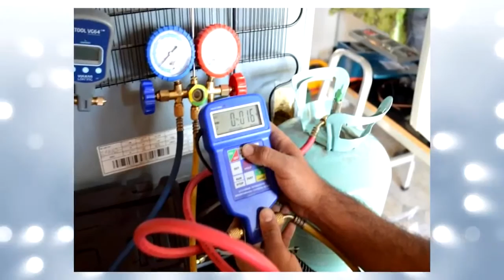Empreenda em tempos de crise - Técnico em Refrigeração e Climatização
Apresentação do Curso Técnico em Refrigeração e Climatização.

Nesse projeto os alunos explicam e mostrar os principais riscos ocupacionais em uma industria de vidros.

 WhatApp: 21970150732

📍 Unidades:

BONSUCESSO
📍 Rua Bittencourt Sampaio, 10

CAMPO GRANDE
📍 Av.Cesário de Melo, 5290

QUEIMADOS
📍 Rua Prof.Avelino Xanxão, 215